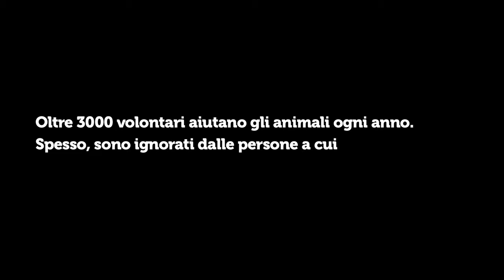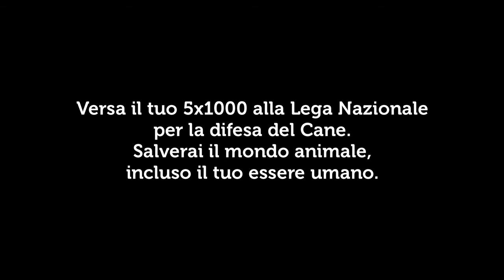I nostri attivisti hanno bisogno d'aiuto non lasciarli soli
Scodinzolano, saltano giocano e in questo video….parlano. Sono i simpatici attivisti a quattro zampe della Lega Nazionale per la Difesa del Cane che promuove con questo simpatico spot la sua campagna per raccogliere il 5×1000 della dichiarazione dei redditi.